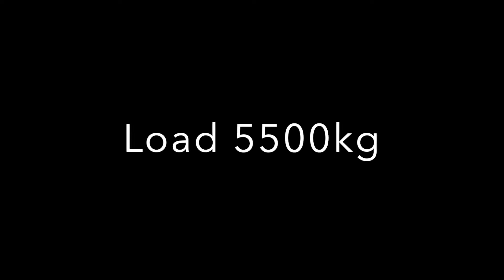CAR LIFT CHELSEA